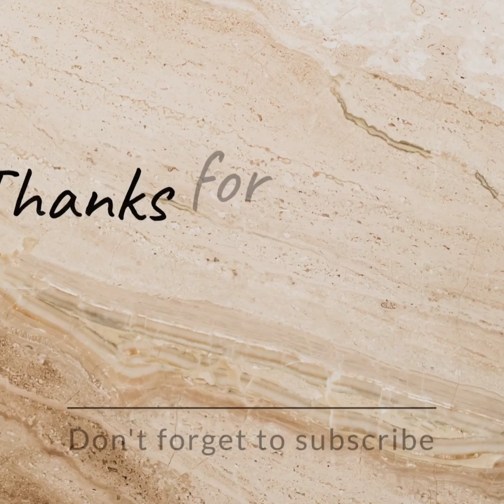laro na may dayo at malaki ang pusta